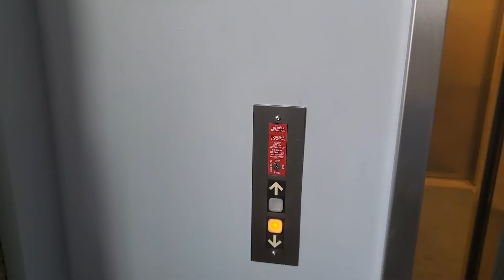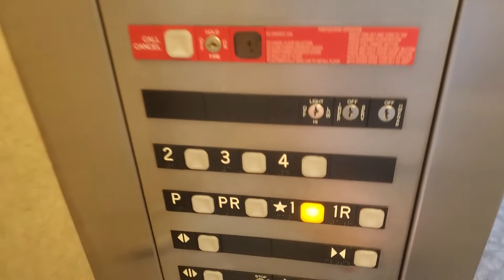ThyssenKrupp Hydraulic Elevator - Minneapolis, MN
Here is a neat ThyssenKrupp elevator with Custom Impulse fixtures. This one seems to be in really nice shape, and runs very well.

NOTICE: Do not attempt to ride this elevator if you know where this is! This is in a secure apartment building. I had a different reason to be here.